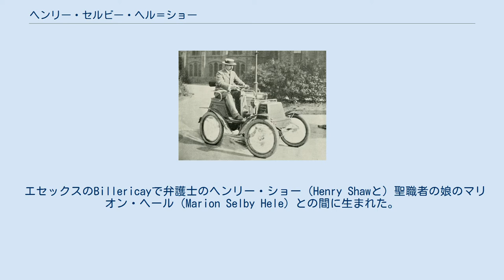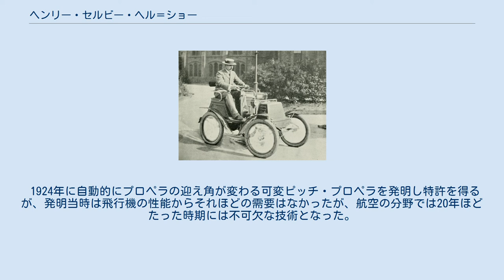ヘンリー・セルビー・ヘル＝ショー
Henry Selby Hele-Shaw ヘンリー・セルビー・ヘル＝ショー、もしくはヘルショウ（Henry Selby Hele-Shaw FRS、1854年7月29日 - 1941年1月30日）はイギリスの機械技術者、自動車技術者である。
可変ピッチプロペラの発明者である。
流体工学の分野では、流体の流れを観察するためのヘルショー・セルやヘルショー流れなどが、ヘル＝ショーに因んで名づけられている。
 エセックスのBillericayで弁護士のヘンリー・ショー（Henry Shawと）聖職者の娘のマリオン・ヘール（Marion Selby Hele）との間に生まれた。
機械工場で働きながらブリストル大学で学び、27歳でリヴァプール大学の最初の機械工学の教授となった。
 1899年に王立協会フェローに選ばれた。
1923年に技術者の団体、ホイットワース協会（Whitworth Society:名称はイギリスの技術者、ジョセフ・ホイットワースに因む。）の創立者となった。
1922年に機械技術者協会 (IMechE)の会長となった。
 ヘルショー流れ（Hele-Shaw flow）は平行板の狭い隙間内の流れ場で、それを観測するためにヘルショー・セルもしくはヘルショウ・セル（Hele-Shaw cell）が用いられる。
 1924年に自動的にプロペラの迎え角が変わる可変ピッチ・プロペラを発明し特許を得るが、発明当時は飛行機の性能からそれほどの需要はなかったが、航空の分野では20年ほどたった時期には不可欠な技術となった。